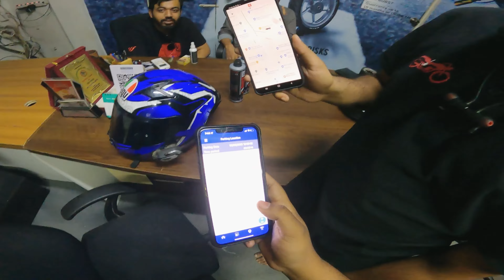r15m er jonno jokhon quickfix nite jai